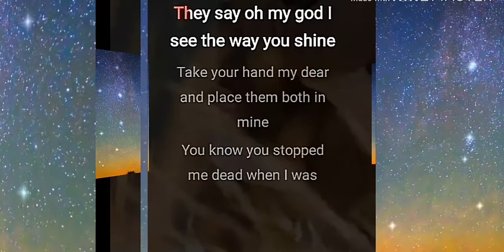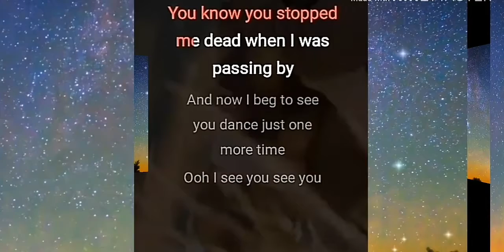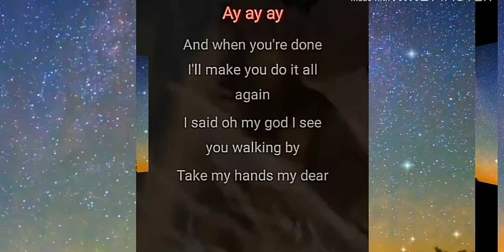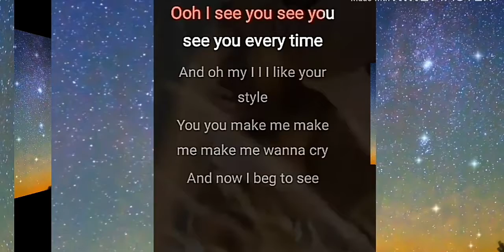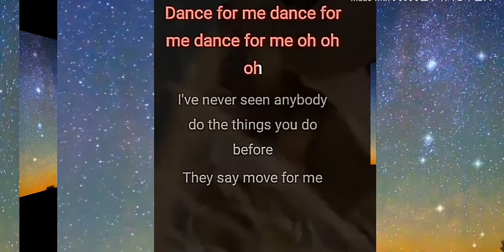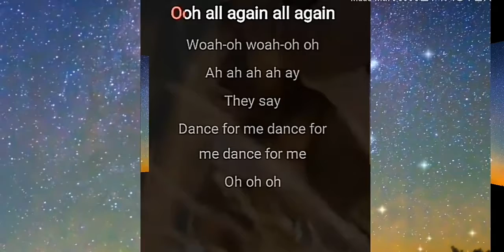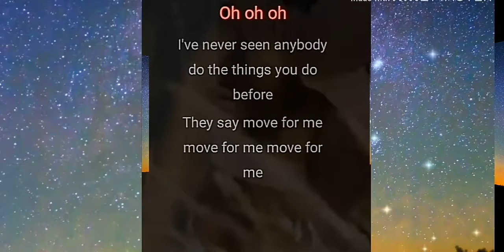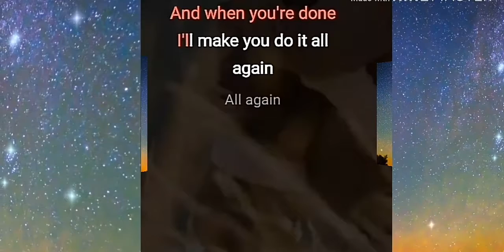Karaoke STONES AND I DANCE MONEY (COVER)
Karaoke